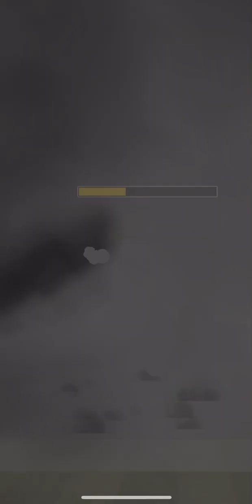[Pokemon GO] DYNAMAX 3 STAR BATTLE #13 - FALINKS